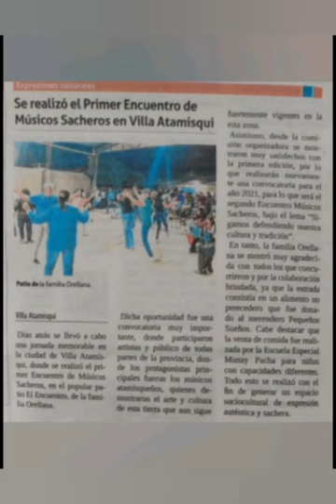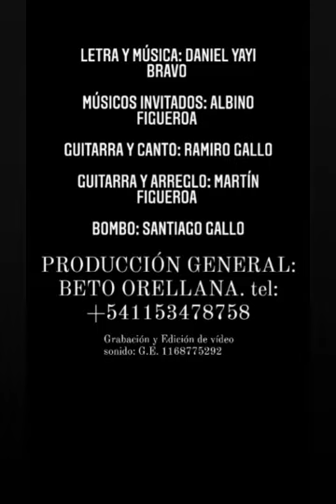patio los orellana chacarera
grabado a domicilio @sonidoG.E #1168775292 gracias beto por confiar en nuestro trabajo...